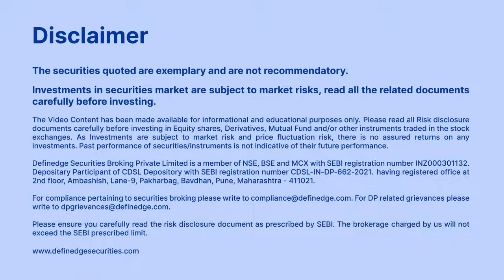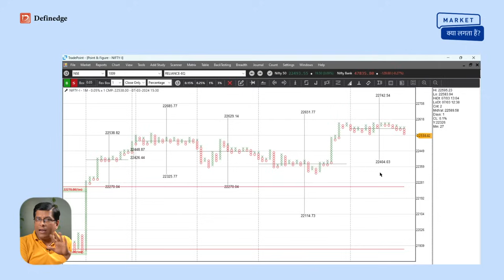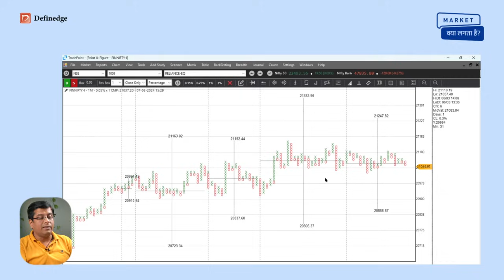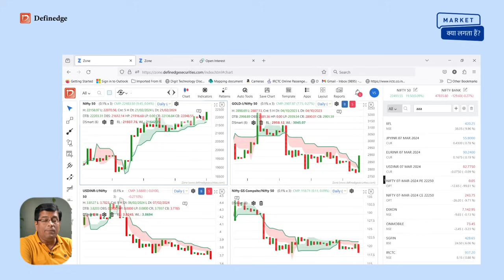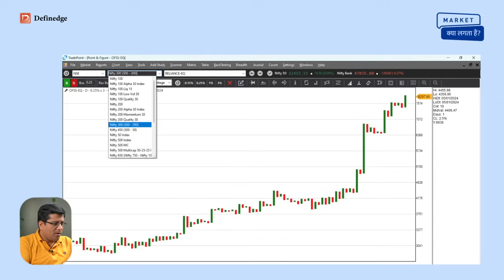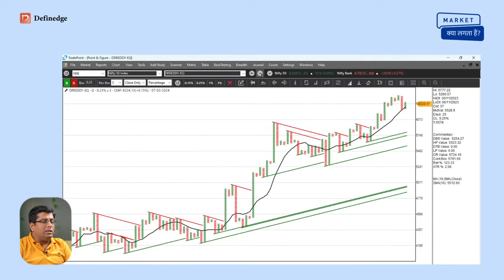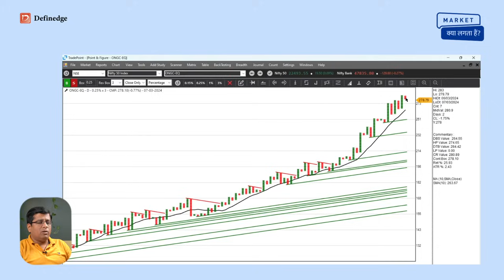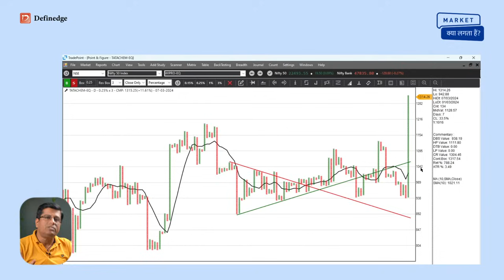Market Kya Lagta Hai? | NIFTY 50 Stock Analysis | Raju R | Definedge | 10 Mar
In this 'Market Kya Lagta Hai' (MKLH) video, Raju Ranjan discusses NIFTY, BANKNIFTY, SENSEX and FINNIFTY levels and also explains how one can find buzzing sectors and stocks.

📊 Intraday Levels:

NIFTY: Setup is Bullish
• Above 22630: Bullish
• Below 22400: Bearish

BANKNIFTY: Setup is Bullish
• Above 48350: Bullish
• Below 47850: Bearish

FINNIFTY: Setup is Bullish
• Above 21100: Bullish
• Below 21000: Bearish

SENSEX: Setup is Bullish
• Above 74250: Bullish
• Below 73500: Bearish

📈 Raju Ranjan analyses the GOLD and SILVER futures chart and shares some critical levels.

📊 Next, he analyses Open Interest (OI) using Opstra. It seems that there is significant Open Interest (OI) in the 22400PE (support) and 22500CE (resistance) strikes.

📊 Moving on to the Relative Strength (RS) chart, Raju Ranjan provides his analysis on gold, bonds and the USD/INR currency pair. The RS chart indicates a bearish outlook for bonds and the USD/INR compared to Nifty and Gold has shown outperformance.

📊 To conclude the video, Raju Ranjan then analyses the Market Breadth using Breadth Scanner in RZone and then he proceeds to analyse all the stocks from Nifty 50 index

Definedge is a self-grown organization, transcending the role of a traditional stock brokerage firm. We distinguish ourselves as a multifaceted entity encompassing product development, research, and education. Our unwavering commitment is to share extensive knowledge and expertise with the trading and investing communities. Our tools and resources, honed through years of dedicated research and practice, are trusted by millions of traders and investors across various market segments, including NSE, F&O, BSE, MCX, and CDS. We take pride in offering Definedge tools for FREE in real-time after you open a Demat account, providing you with a competitive edge in the market. Our overarching objective is to create a holistic platform that empowers traders with comprehensive tools for learning, sophisticated analysis, and seamless trade execution.

Additionally, avail yourself of live Q&A sessions with mentors to get your queries resolved.